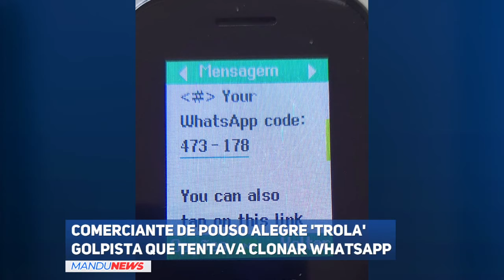Comerciante de Pouso Alegre 'trola' golpista que tentava clonar Whatsapp